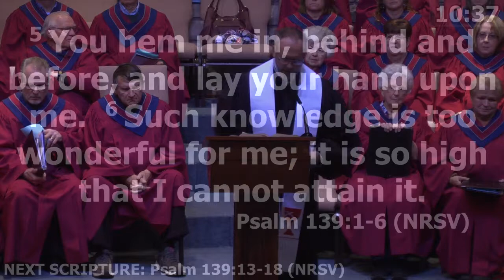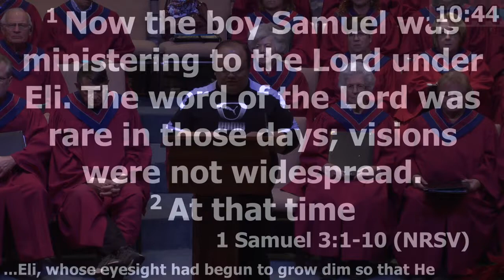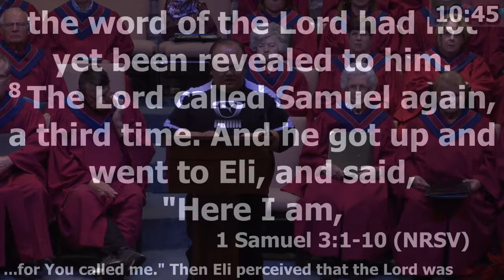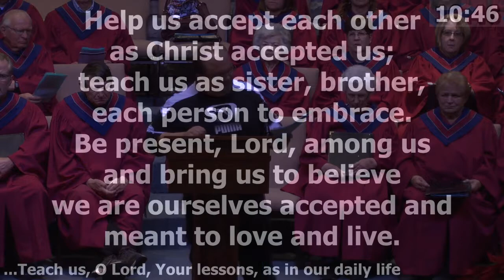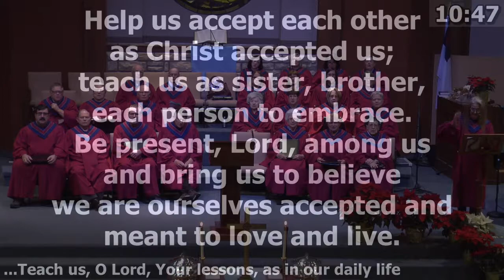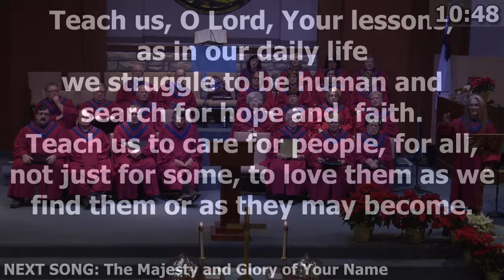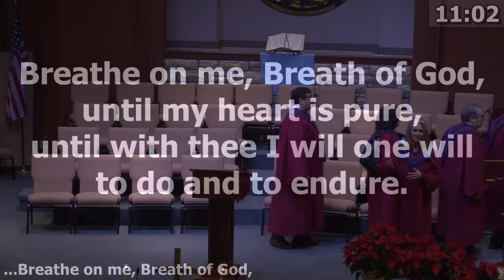1 14 17 Sermon Seeing Greater Things